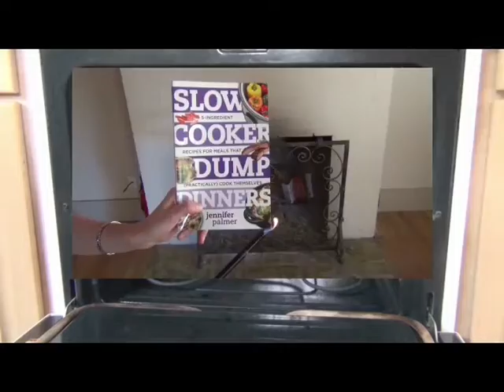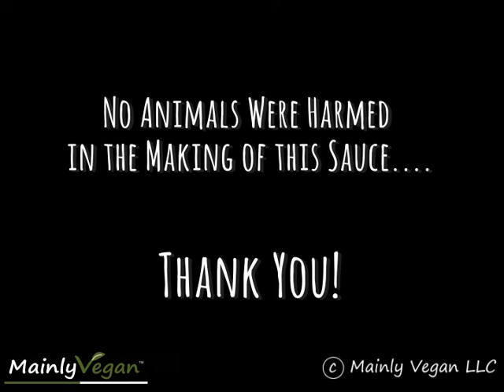Mainly Vegan Recipe - Tartar Sauce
MV Chef is an online cooking course forum featuring demonstrations on how to prepare delicious mainly vegan meals. MV Chef also includes grocery store, pantry, refrigerator and freezer tours to help you learn about plant-based product alternatives, as well as overviews with nutritional comparisons.

You can check out this fun and informative vegan cooking forum for now via video samples provided here on YouTube. For more cooking videos, recipes, products, and more, check out our

This video was produced thanks to the support of Orange County People for Animals (OCPA),

Now let's get cooking...